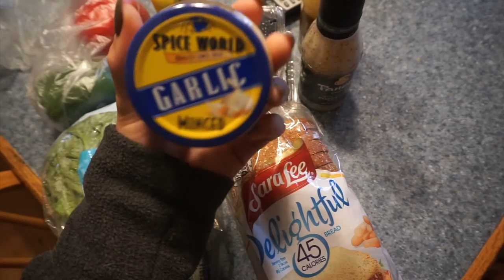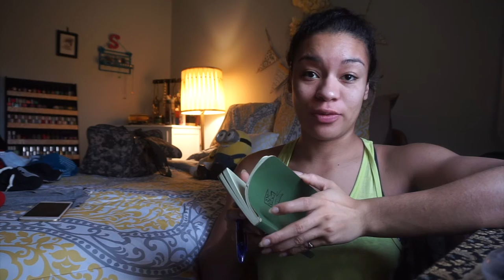Mini Grocery Haul, MODERN PHYSIQUE DAY 1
Lifts Shown:
Day 1
1. Using the Assisted Pull Ups for leg workout.
2. Box Squats.
Day 2
1. Ab Workouts using Sworkit Pro Application. - 15min.
2. Front Squats
3. Barbell Squats
5. Deadlifts
6. Leg Press
7. Leg extensions
8. Single Leg Extensions